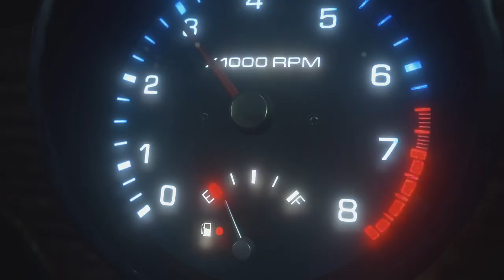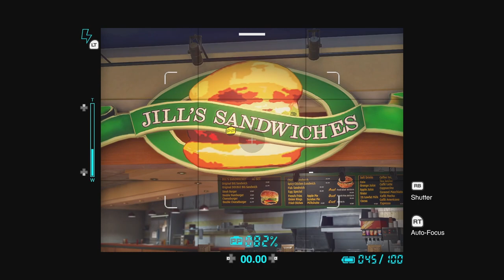[Let's Play] He's covered wars - Dead Rising: Deluxe Remaster - Episode 1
Words cannot describe how happy I am this game got a modern touch up as the original had some aspects about it that would be frustrating to deal with. Oh, and my girlfriend is joining us in this adventure, so that's neat.